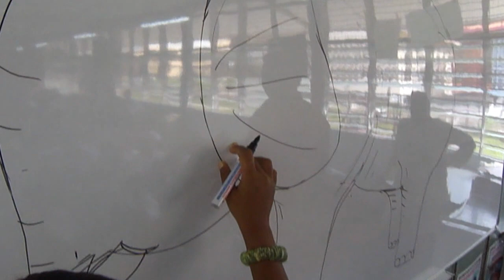Hari Guru 16.05.2012